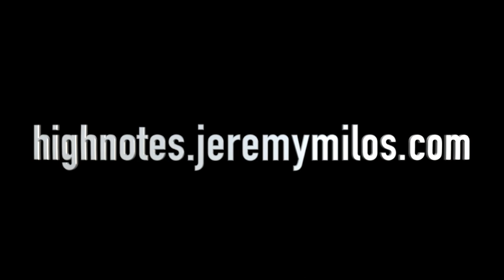Pick up the trumpet and make it sing in and out of the upper register!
For a better sounding upper register, easier high notes on the trumpet, and better trumpet embouchure, check my FREE On-Demand Webinar

and learn what could help you get hired for a Broadway show.

It's my pleasure to provide all the trumpet tips and lessons on this channel FREE, but (if you feel like it) you can say "hi" and buy me a "coffee" here:

OR